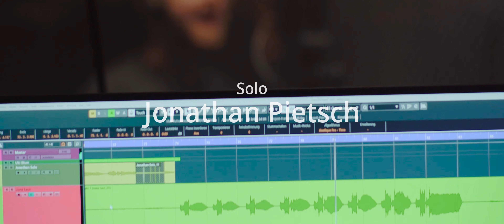Winter Song (Is love alive?) I V.O.I.C.E Choir [2022]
Auf den ersten Blick mag der Songtitel zwar nicht mehr ganz zur aktuellen Jahreszeit passen, aber bei näherem Hinsehen versteckt sich in dem Song von Sara Bareilles & Ingrid Michaelson mit dem Untertitel "Is love alive?" eine unglaublich wichtige und auch sehr aktuelle Botschaft. Der Song hat uns sehr im Herzen berührt und aus einem "netten Winterlied" wurde für uns alle schnell viel mehr als nur ein saisonaler Song. Er stellt eine Frage ins Zentrum, die uns alle in den verschiedensten Kontexten und wohl auch gerade jetzt immer wieder begleitet und zum Nachdenken anregt...

"Winter Song" in unserem eigenen durchaus außergewöhnlichen Arrangement für Chor mit Ukulelen-Ensemble - danke an unseren Tenor Christian Rupp für diese wunderschöne Fassung! Viel Freude und Gänsehaut beim Ansehen und -hören!

Interpreten: V.O.I.C.E - Vienna Pop & Jazz Choir
Leitung: Karin Courtnay
Arrangement: Christian Rupp
Solo: Jonathan Pietsch
Tonaufnahme & Produktion: Kilian Mayer
Regie: Adam El-Hamalawi
Kamera: Adam El-Hamalawi & Kilian Mayer
Schnitt: Kilian Mayer
Video- & Tonproduktion: Stuart Media.